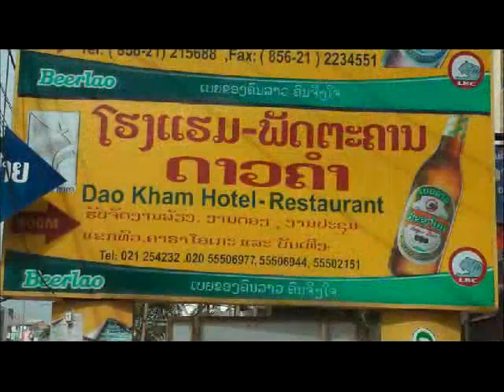Lao Music - ສາວທາງອນ